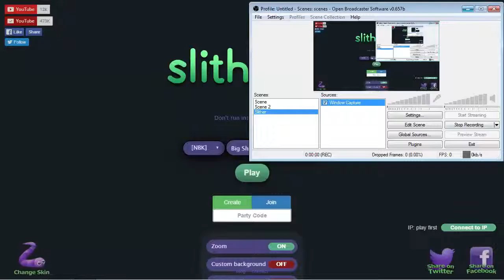Me being shit at Slither.io in 720p60fps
Hey guys i hope you guys like the slither.io video!